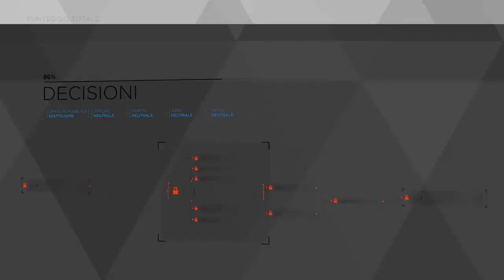[15] Detroit: Become Human | Decisioni